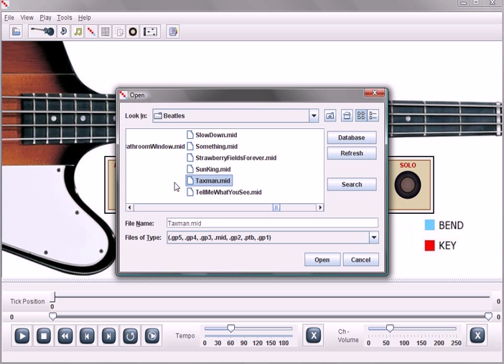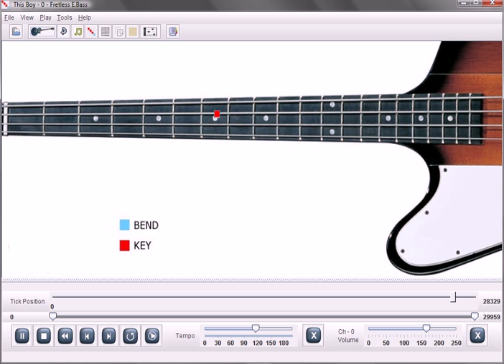Beatles This Boy Bass Lesson Software